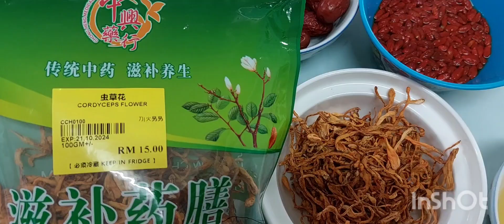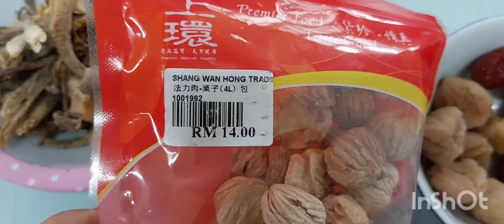Ep 232 | Steamboat Soup base for chinese new year celebration| 新年要到了,來學個好喝素火鍋湯底 | 韓周老師食譜 |Orel Chua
This recipe are from Chef Dar soo vegetarian Cuisine.Applology if have anything we have miss out some ingredients.
這個食譜是韓周老師教的，很抱歉如有些我們教不對。我們會努力學習.

Soup ingredients

3000ml Water
3000毫升
30gm Dried Velvet Mushroom
30克 鹿茸菇
20gm Cordyceps flower
20克 虫草花
2 Cinnamon Stick
2 肉桂枝
4 Star Anise
4粒 八角
6 Mushroom(30gm)
6粒 香菇(30克)
6 Chestnut (cook)
6粒 栗子(煮熟的)
10 Red dates
10粒 紅棗
3 Tablespoon Goji Berry
3湯匙 枸杞
1 Lotus root
1條 蓮藕
1 Corn
一條 玉米
3 Tablespoon Oil
3湯匙 油
Some mushroom seasoning
少許 香菇調味料
Some Pepper
少許 胡椒粉
Some salt
少許 鹽

Steamboat ingredients
火鍋料

Oyster mushroom
鮑魚菇
King oyster
 mushroom
杏鮑菇
Inoki mushroom
金針菇
Black Fungus
秋木耳
Black Fungus(soak 3 hours)
秋木耳(浸泡3小時)
Sweet Yau mak
甜油麥
Mixian
米線
Short Mustard green
(Siew pak choy)
小白菜